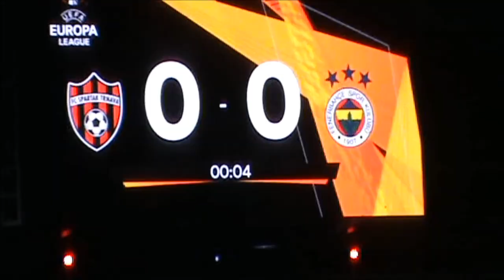Spartak Trnava vs. Fenerbahce Istanbul 13.12.2018 part I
Spartak Trnava - Fenerbahce Istanbul 1:0 (1:0)
Goal: 41. Yilmaz
YC: Greššák, Grendel – Ozbayrakli, Koybasi
Referees: Sanchez Martinez - Cabanero, Rodriguez, Hernandez, Munuera (všetci Španielsko)
Att.: 11413
SPARTAK: Chudý – Tóth (64. Kulhánek), Godál, Oravec – Jirka, Skhirtladze, Greššák, Čanturišvili – Grendel (81. Miesenböck) – Bakoš (75. Ghorbani), K. Yilmaz. Coach: Látal.
FENERBAHCE: Tekin – Ozbayrakli, Guveli (83. D. Yilmaz), Škrtel, Reyes – Isla, Jalison, Koybasi – Alici, Slimani, Capkan (73. Caki). Coach: E. Koeman.